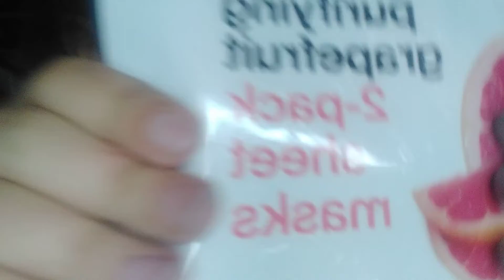puting facmasck its my b-DAYYY